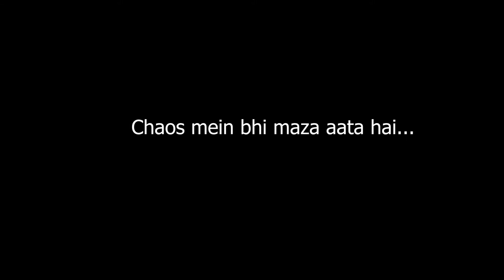A day at Sassoon Docks| Mumbai Biggest Fish Market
This is our first time we vlogged individually, It was an awesome experience, being back , regularly on the channel now. Great feeling! Next week, we will be uploading shivi's vlog.

Shot on-
Cannon 1300D